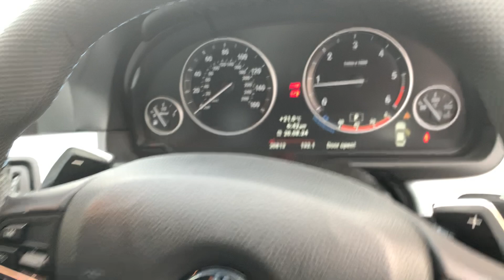YJ13WYY BMW 5 SERIES